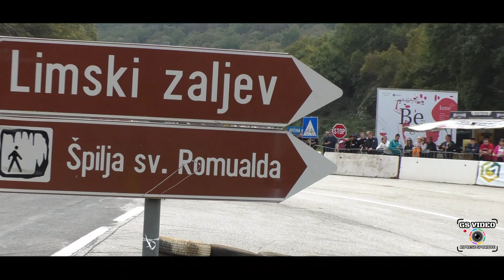14. Nagrada Kanfanara | Davide Melon | Subaru Impreza